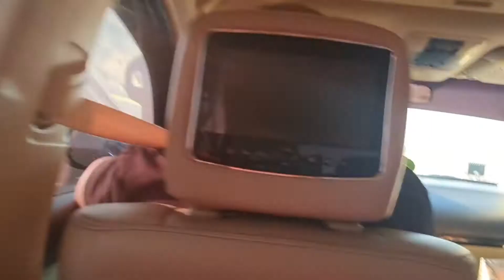Umm Al Quwain Team trip/enjoying the road trip | vid # 8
Guy please check our video and guess what place we are 😄